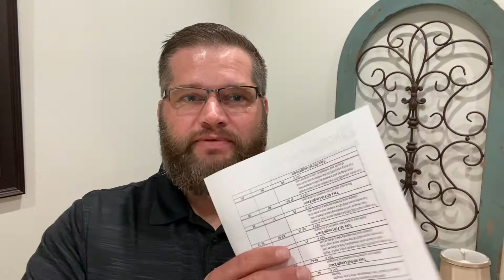Recommended Study Plan